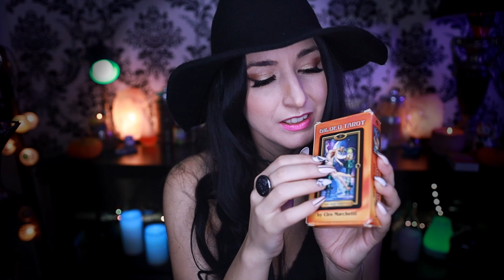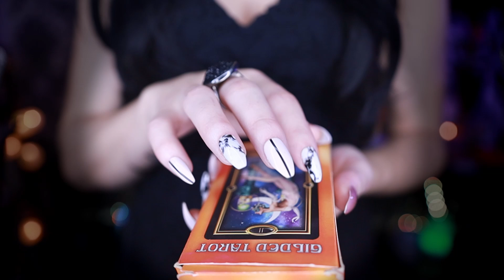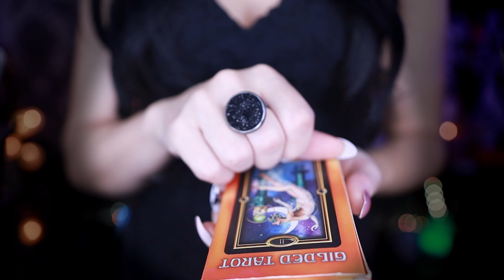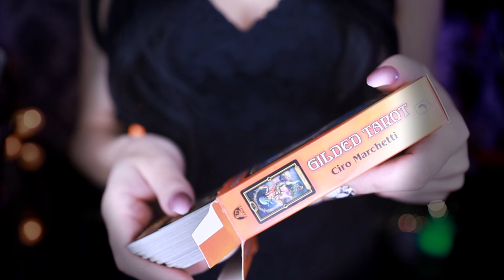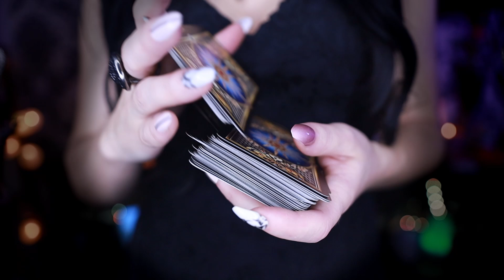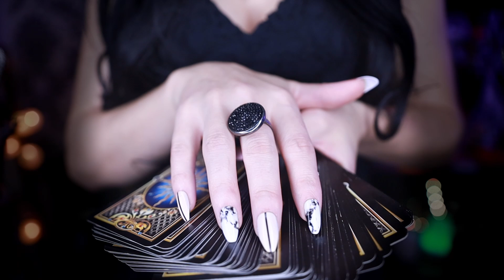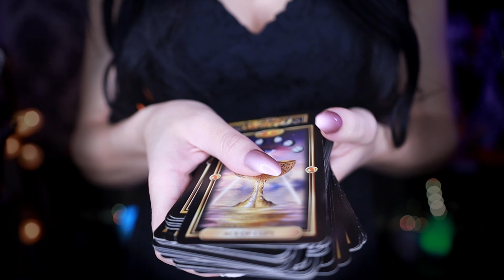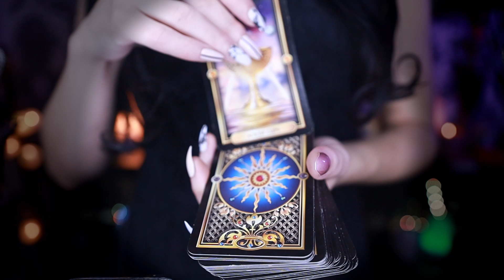Witch makes you a sleepy potion ASMR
Witch makes you sleepy potion to help you get to sleep.